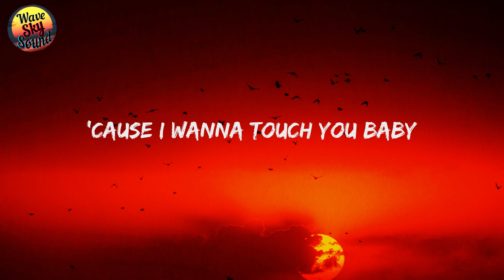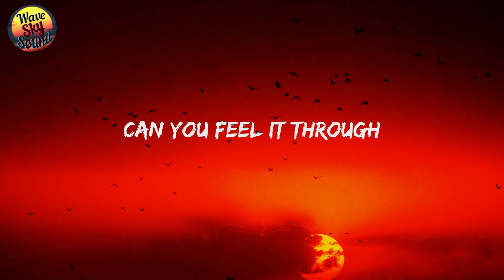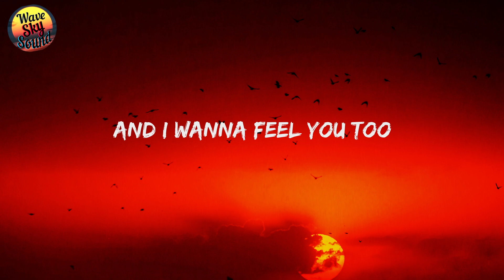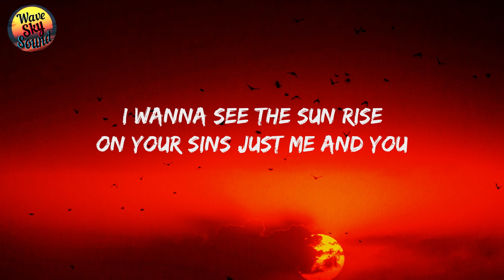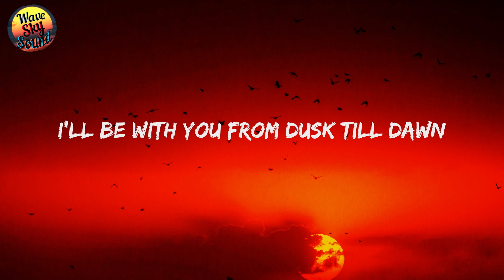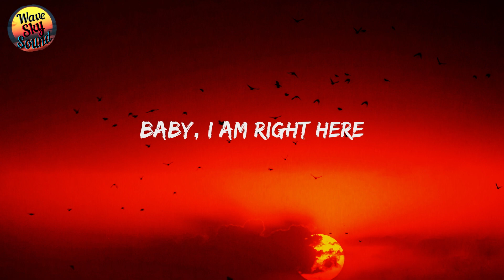ZAYN _-_Sia - Dusk Till Dawn [Lyrics]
🌠For More And New Updates💥
Thanks.▶️

And_Share🔊